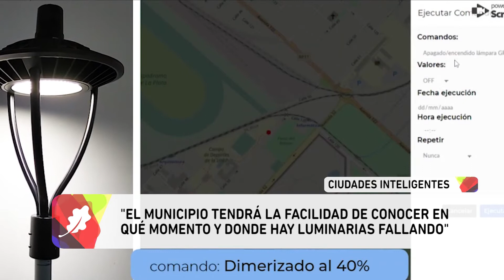Noticias UNLP - Investigadores UNLP instalan sensores en luminarias para gestionar el alumbrado